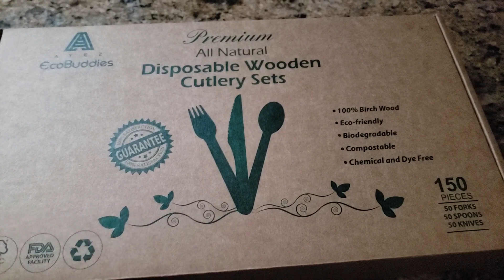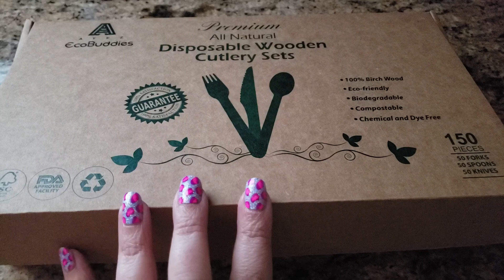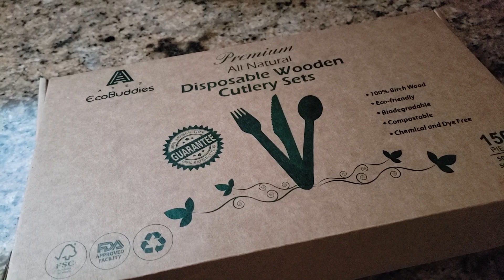EcoBuddies Disposable Wooden Cutlery Set Review & Giveaway (CLOSED)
HELLO FRIENDS THANKS FOR STOPPING BY!! IF YOUR NEW HERE WELCOME!!

☆MY CONTENT IS FOR  ADULTS  ONLY 18 YEARS AND UP☆TOOL USED IN MY CRAFTING PROJECTS AND SHARES ARE NOT SUITABLE FOR CHILDREN AND MAY HARM THEM..

*18YEARS OF AGE AND OLDER
*US ONLY *SORRY*

WINNER WILL BE ANNOUNCED FEBRUARY 21ST
ON THIS VIDEO ONLY!! ITLL BE THE PINNED COMMENT! THANKS A BUNCHES 🥰🎀